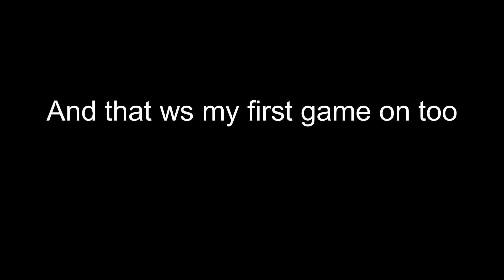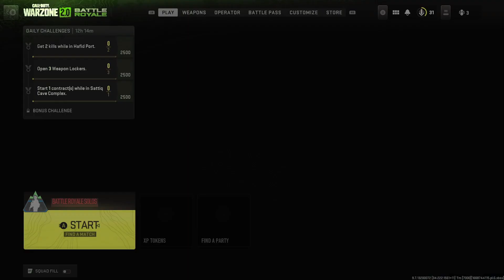Warzone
I have returned again with a banger